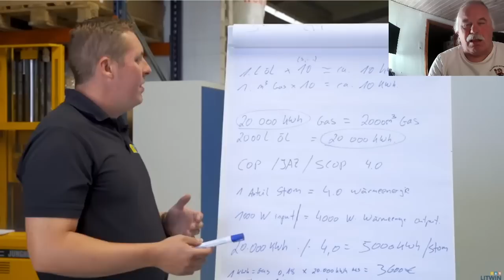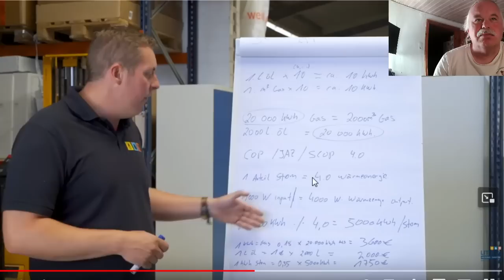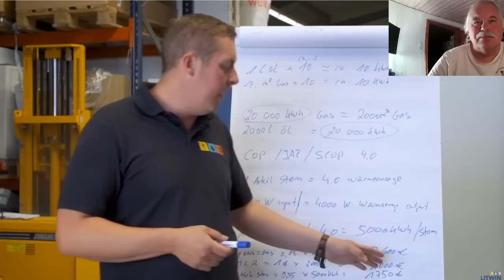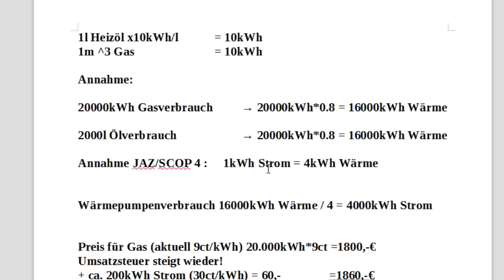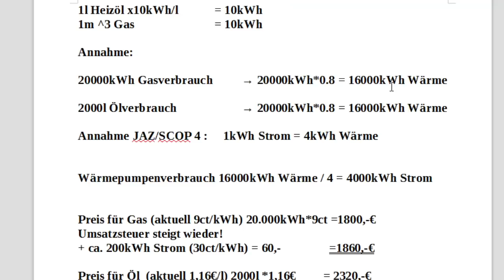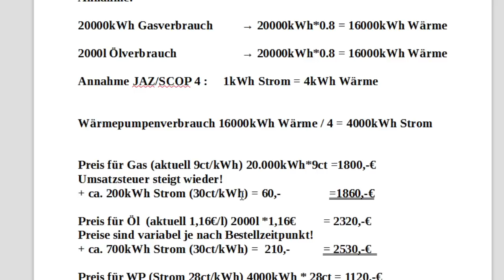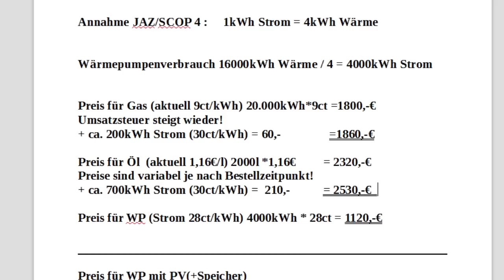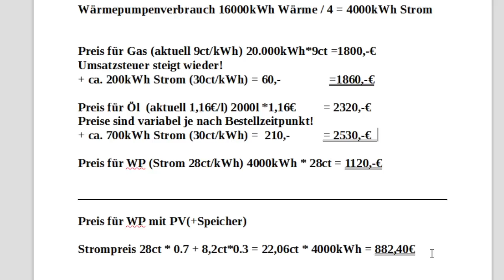Reaktion(?): Wärmepumpe vs. Ölheizung vs. Gasheizung - Der große Kostenvergleich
Moin,
so ich habe vor kurzem ein  Video gesehen mit einem interessanten Thema.."!Wärmepumpe vs. Ölheizung vs. Gasheizung Der große Kostenvergleich"  ich möchte da mal ein bischen genauer nachrechnen..

Wenn Ihr eine PV Anlage plant und euch im Dschungel der Angebote nicht zurechtfindet und Ich euch helfen soll, könnt Ihr die Kanalmitgliedschaft "Ich bau PV" abschliessen und euch dann meinen Rat holen. Ich beurteile eure Angebote, gebe Tips für Verbesserungen und eventuell empfehle ich euch günstigere Solateure in eurer Gegend.

Meine PV-Anlagen:

Anlage 1 (Halle) (22,5° Ost/West) 32 Module Qcells G8 355Wp + 4 Module Qcells G8 350wp = 12,76kWp

Meine Wärmespender:

Brauchwasserwärmepumpe Ariston Nuos 100, Klimaanlage Kessser 2,5kw, Klimaanlage Panasonic Etherea 2,5kw